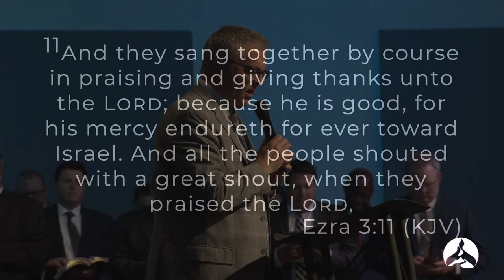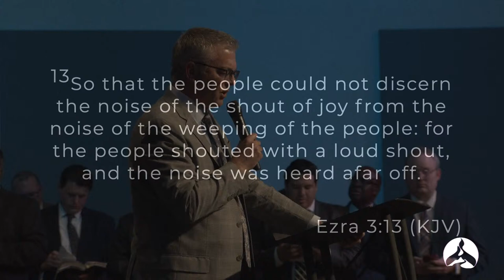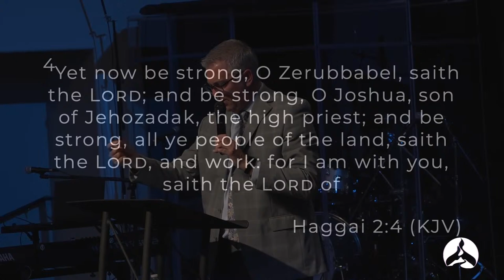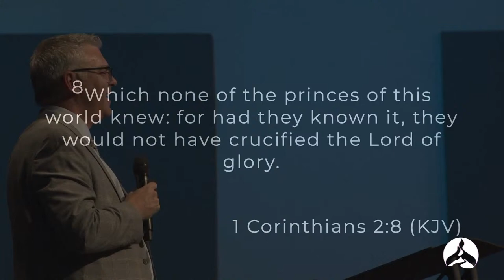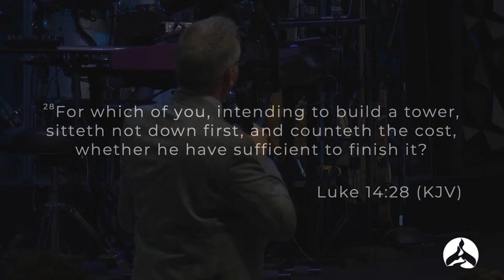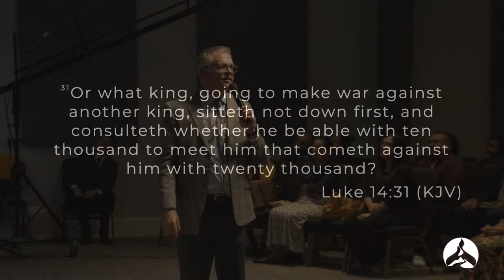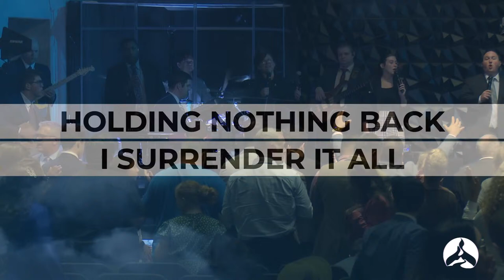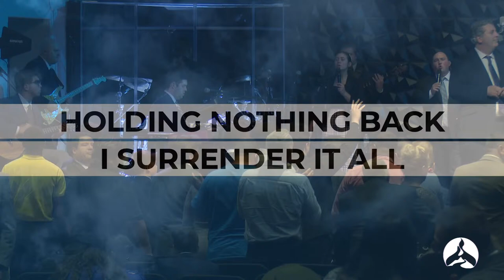Eugene Wilson - God's Master Plan 9.4.22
9.4.22 PM